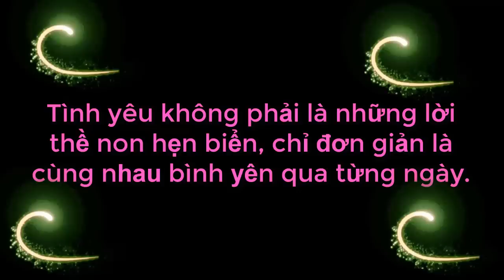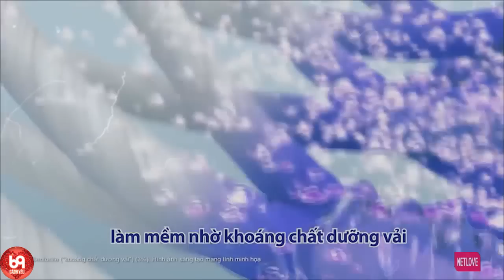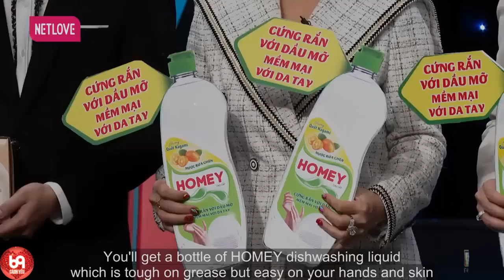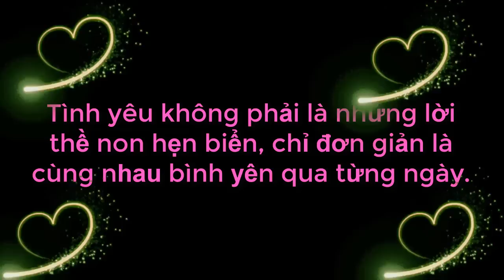Ông Mai Bà Mối ĐẾN LẠY Chàng Trai Tán Gái Mà Hơn Cả Hai Lúa Tấu Hài Làm Trường Quay Cười Xoẵn Lưỡi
69 Cách Yêu là trang cập nhật những chương trình hẹn hò, ghép đôi, mai mối hot nhất hiện nay BẠN MUỐN HẸN HÒ, HẸN ĂN TRƯA, VỢ CHỒNG SON, YÊU LÀ CƯỚI, MAI MỐI CÙNG NGƯỜI LẠ